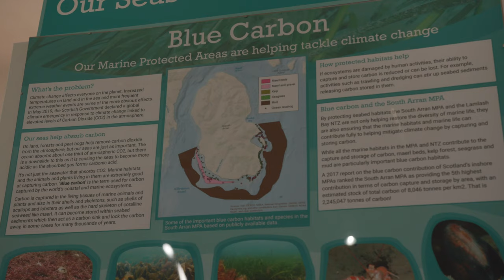When People Protect The Ocean Trailer 4k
Trailer for a short film about the enormous power of community to make dramatic improvements to their own environment. The people of the Isle of Arran in Scotland pulled together to say no to over-fishing and dredging that was destroying the seas around the island, and demanded a no-take zone. Now they are seeing their beautiful marine life bounce back in abundance, along with many benefits for the people of the island. Their incredible story is inspiring other communities all over the world to do the same. Coming September 2021.